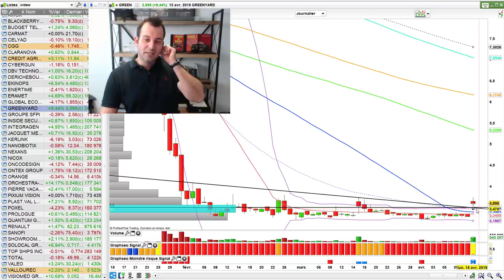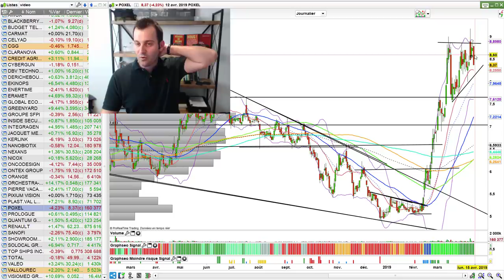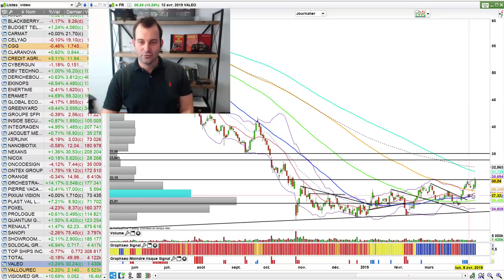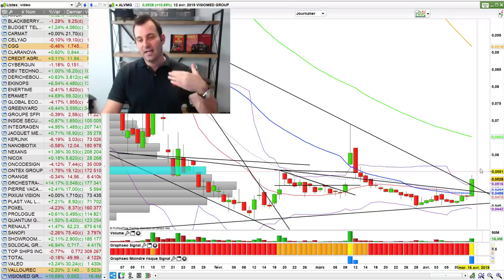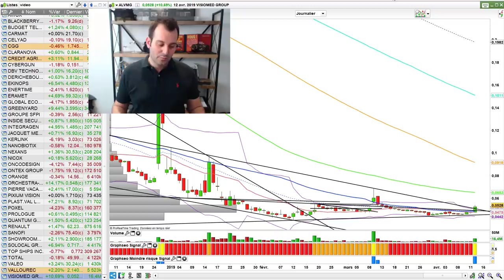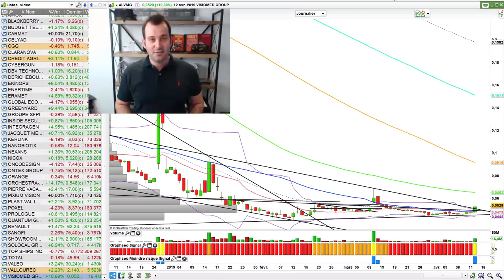Marchés : Open bar et réveil difficile ? (Bourse et Trading n°132)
Euphorie, festival en bourse sur les petites capitalisations. Mais attention au lendemain. On fait le point sur le CAC 40 et les opportunités de trading à suivre cette semaine. Qu'en pensez-vous ? Je vous retrouve dans les commentaires pour en discuter.

🗣 Qui suis-je ?